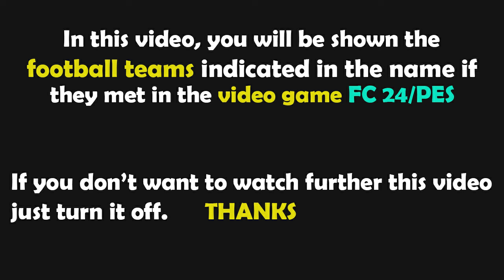FC 24 | AS Roma - Empoli | Serie A - 2024/2025